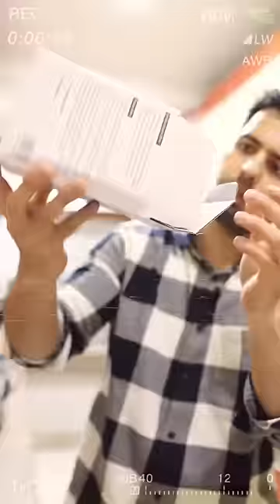Trying Out the Viral Amazon Electric Coffee Mug | Is it worth it? @cravingsandcaloriesvlogs#shorts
Trying Out the Viral Amazon Electric Coffee Mug!